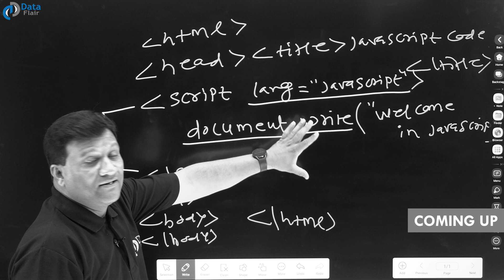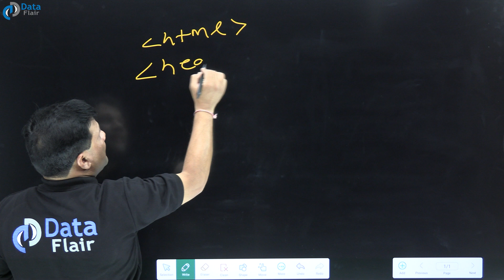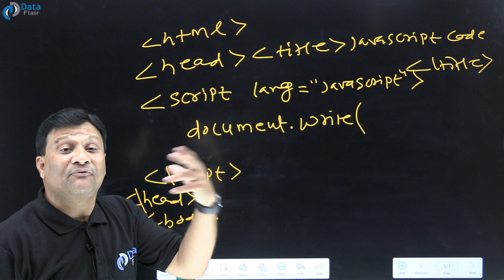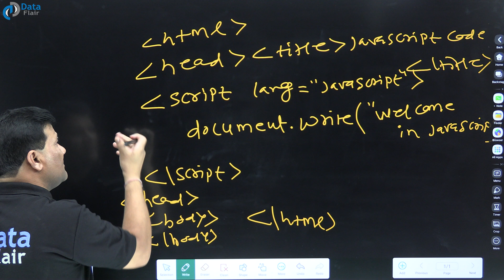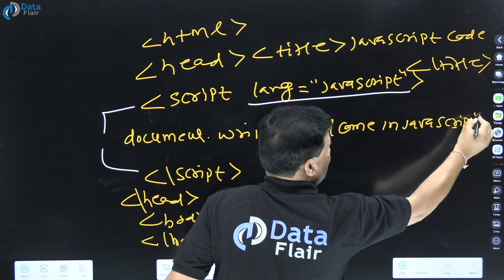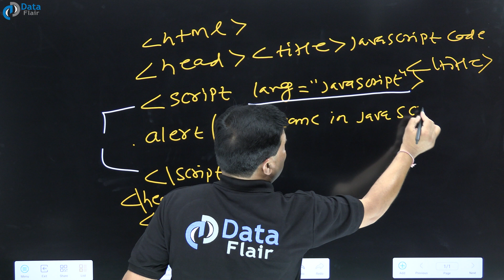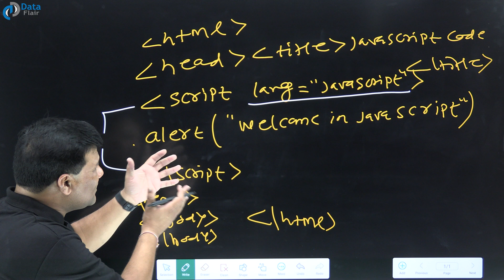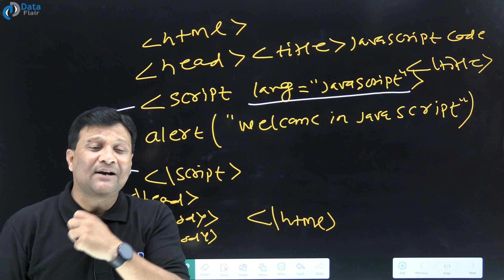First JavaScript Program | How to Write Hello World JavaScript Program [Hindi]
Looking to become job ready and grab top jobs in MAANG companies?